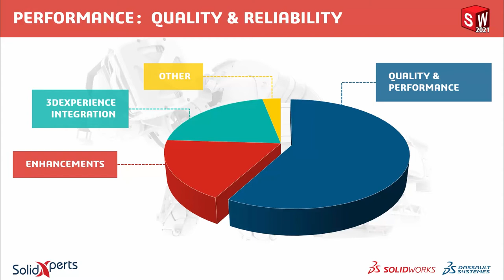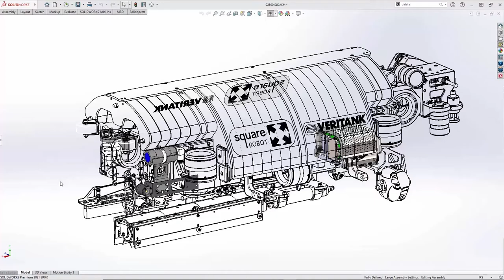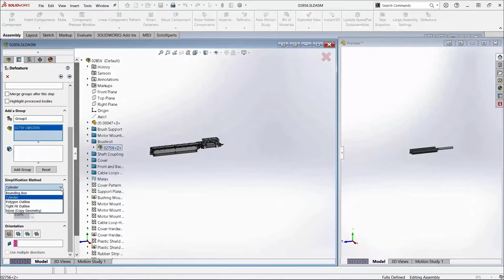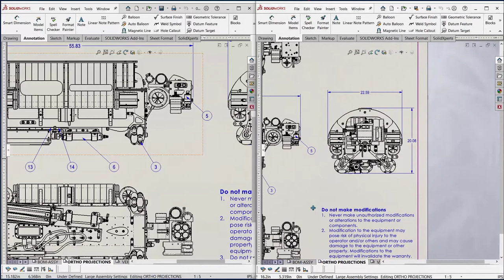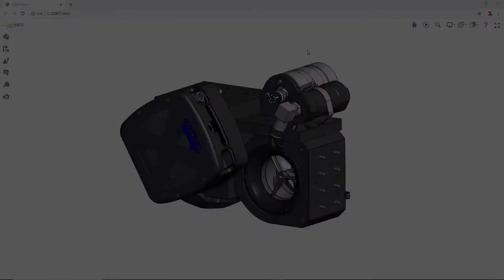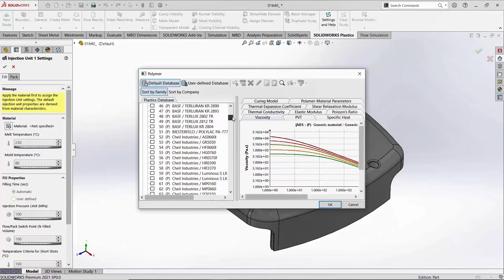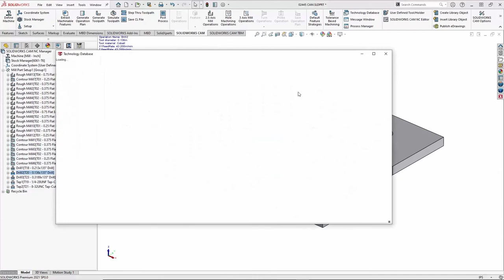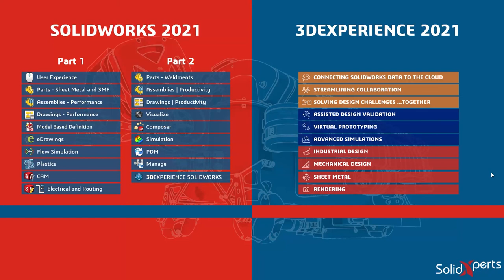What's New in SOLIDWORKS 2021 - Part 1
No matter what the size or sector of your business, SolidXperts will help you find the right solutions.
👀LAST VIDEO
Did you Know  - Quebec Training Reimbursement Program